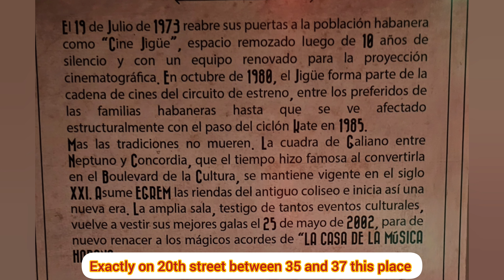Havana Music House , Cuba🇨🇺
In this video, you will be taken to one of the most vibrant places that Cuba has, where music and dance intertwine in a unique cultural experience.

   Since its opening in 1989, the Casa de la Música has been the epicenter of live music in Havana, presenting a wide variety of genres, from Cuban son to salsa and jazz.

Join me as we explore the impressive architectural design of this place and immerse ourselves in its lively nightlife. You will meet talented local musicians who fill the stage with their enveloping melodies and learn how the Casa de la Música has contributed to keeping the Cuban musical tradition alive.

If you have ever dreamed of immersing yourself in the musical culture of Cuba, this video will take you on a night full of rhythm, passion and fun. Get ready to feel the heartbeat of Havana through its live music at the Casa de la Música!

"¡Bienvenidos a mi canal" Hoy Casa de la Música en La Habana, Cuba! En este video, te llevarás a uno de los lugares más vibrantes que tiene Cuba, donde la música y el baile se entrelazan en una experiencia cultural única.

  Desde su apertura en 1989, la Casa de la Música ha sido el epicentro de la música en vivo en La Habana, presentando una amplia variedad de géneros, desde el son cubano hasta la salsa y el jazz.

Acompáñame mientras exploramos el impresionante diseño arquitectónico de este lugar y nos sumergimos en su animado ambiente nocturno. Conocerás a talentosos músicos locales que llenan el escenario con sus melodías envolventes y aprenderás cómo la Casa de la Música ha contribuido a mantener viva la tradición musical cubana.

Si alguna vez te has soñado con sumergirte en la cultura musical de Cuba, este video te llevará a una noche llena de ritmo, pasión y diversión. ¡Prepárate para sentir el latido de La Habana a través de su música en vivo en la Casa de la Música!